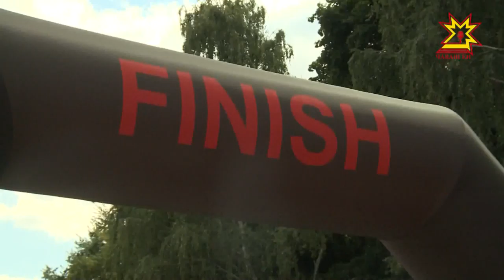Кашни медальте -савăнăç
Чупса та ишсе те. Шупашкарта акватлон енĕпе пĕтĕм раççейри ăмăртусем иртрĕç. Малалла тĕплĕнрех.